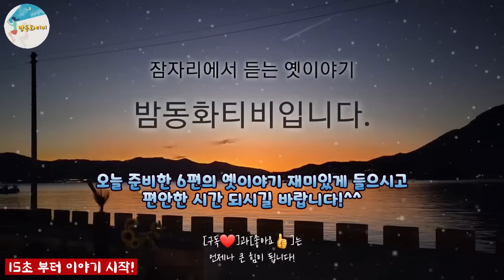🌜재미있는 옛이야기! [왕을 사이에 둔 두 여인의 투기] 외 1시간🌛 설화/민담/야화/야담/전래동화/역사일화/세계명작/동화연속듣기/오디오북/수면동화/삼국유사/삼국사기/야사/전설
00:00 인사 및 이야기 소개
00:15 왕을 사이에 둔 두 여인의 투기
12:16 과부 며느리를 개가시킨 시부모
19:22 구슬 할머니가 된 처녀
26:53 이 짐은 내 것이다
30:15 부자 영감의 심술 맞은 문제
40:29 노비가 된 공주

오늘 준비한 6편의 옛이야기 재미있게 들으시고
편안한 시간 되시길 바랍니다!^^